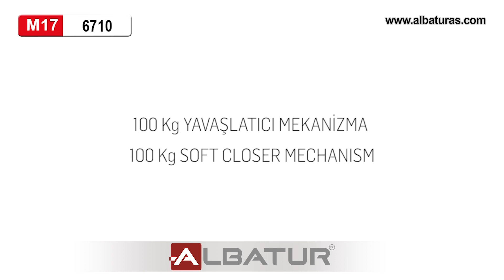Softline 6710 - Sliding Soft Closer System / 117-6710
M17 6710
100 KG YAVAŞLATICI MEKANİZMA
100 KG SOFT CLOSER MECHANISM